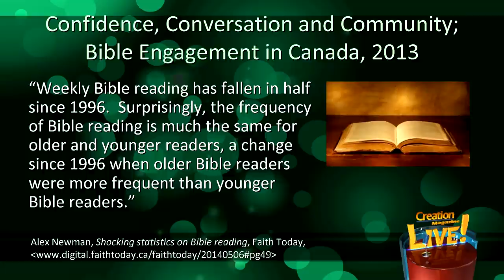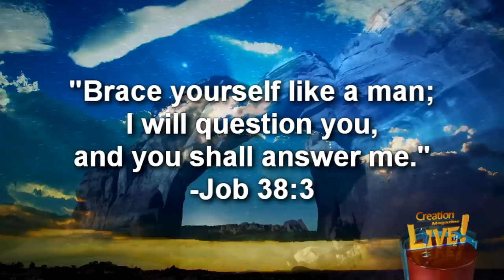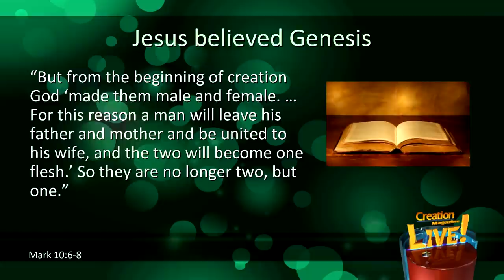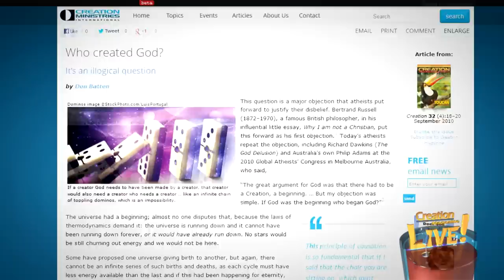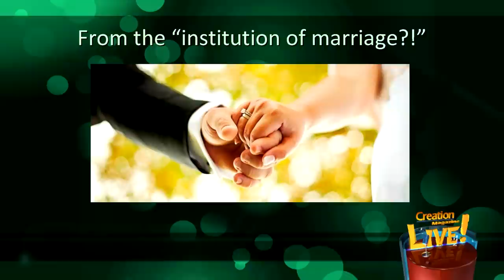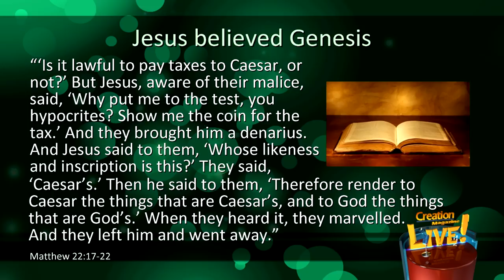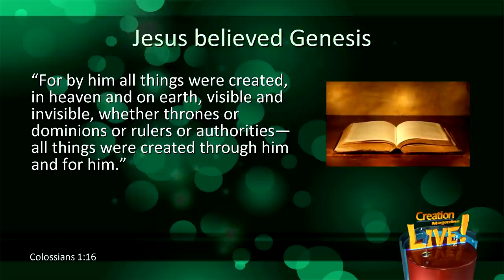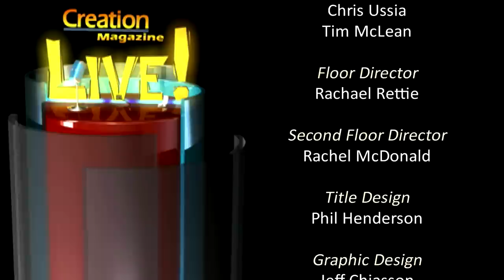What did the Son of God believe about Creation? (Creation Magazine LIVE! 4-13)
Description
Continuing on from previous episodes ("What the church fathers believed about Genesis” and, "What the Reformers believed about Genesis”) we now examine the words of the Son of God in His written revelation to us. What did Jesus believe about Genesis?